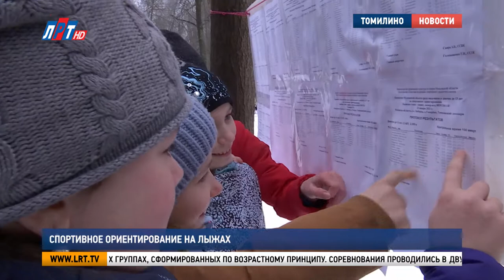Спортивное ориентирование на лыжах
Комфортная зимняя погода – залог успешных спортивных состязаний на свежем воздухе. В Томилинском лесопарке прошел чемпионат Подмосковья по спортивному ориентированию на лыжах. На соревнованиях побывала и наша съемочная группа.

Проверить свою скорость, ловкость и сообразительность решили 280 спортсменов со всей Московской области. Для успешного спортивного выступления в зимнем лесу кроме умения ориентироваться на незнакомой местности, от участников требовался и навык езды на лыжах.

Александр Свирь, главный судья чемпионата и первенства Московской области по спортивному ориентированию на лыжах:
«Укатано около 50 километров лыжни, по которым и двигаются спортсмены до контрольных пунктов. Большая сетка лыжней, она выглядит зеленым цветом на карте как паутинка и по ней они ориентируются и берут, ищут контрольные пункты».

Участники соревновались в 5 мужских и 5 женских группах, сформированных по возрастному принципу. Соревнования проводились в двух категориях: «Спринт» с дистанцией 3 километра и «Классика» протяженностью 8 километров. Победительница из группы 65+ люберчанка Раиса Хораськина спортивным ориентированием занимается с 33 лет.

Раиса Хораськина, участница соревнований:
«Очень интересно! Бежишь и голова постоянно думает. Это стало уже образом жизни. Сейчас уже в серьезных соревнованиях по своему возрасту.. Ну как могу, так бегу! Уже не за медали, за здоровьем бегаем. Это любовь к жизни, настроение уже поднимается. Вот если в какие-то выходные у меня не получается выходить на соревнования, у меня как бы уже день потерян».

В Томилинском лесопарке состязались спортсмены из 16 муниципальных образований Подмосковья. Победители этого первенства примут участие в чемпионате России. Соревнования пройдут 10 февраля в Нижегородской области.